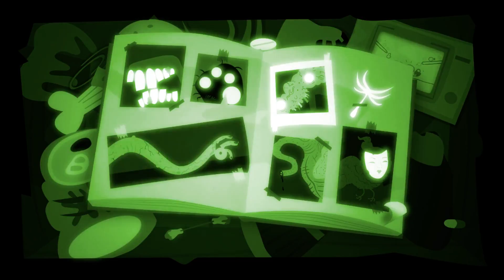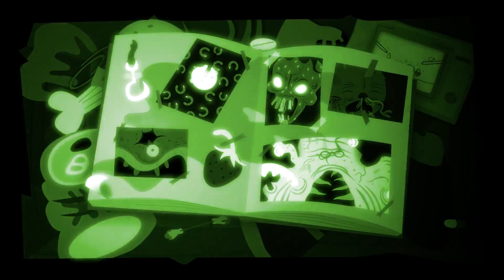Bulb Boy Final Episode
Final episode. in this adorable digusiting weird game. No idea what i played...but i don't regret it